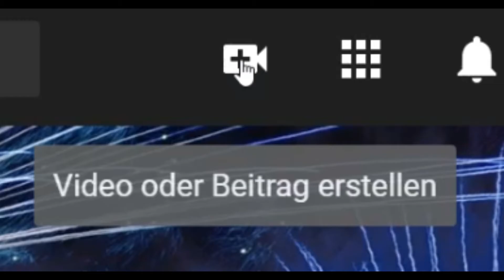ENDSPURT! - Saisonstart 2020/21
PyroFireworks German